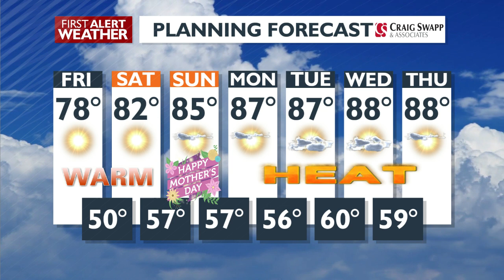KXLY+ Daily Rundown w/ Rob King May 12, 2023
4 News Now's Rob King recaps the Lori Vallow trial verdict, and gives an inside look at what the KXLY team is working on.